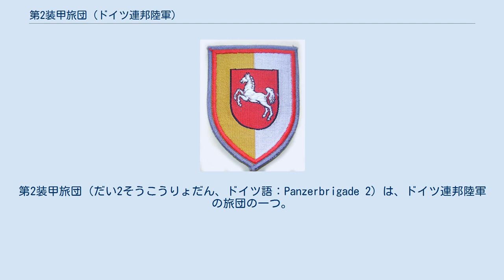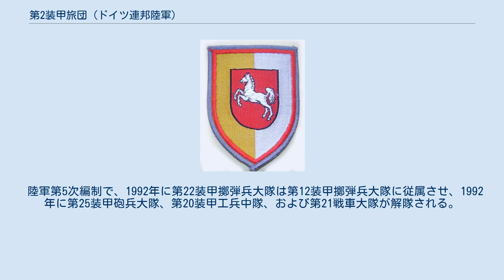第2装甲旅団 (ドイツ連邦陸軍)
第2装甲旅団（だい2そうこうりょだん、ドイツ語：Panzerbrigade 2）は、ドイツ連邦陸軍の旅団の一つ。
旅団司令部をブラウンシュヴァイクに置き、隷下部隊は主にニーダーザクセン州南東部に駐屯していた。
 1956年、旅団の前身部隊であるA1戦闘群はハノーファー＝ボートフェルトのシャルンホルスト兵舎にて編成され、第1擲弾兵師団隷下となる。
当初は、第1擲弾兵大隊と第21擲弾兵大隊が、1958年に第11擲弾兵大隊と第61擲弾兵大隊および第1戦車大隊で編成されていた。
1957年4月1日に最初の徴集兵が招集された。
陸軍第2次編制にて1959年に第2装甲擲弾兵旅団に改編・改称される。
旅団司令部はブラウンシュヴァイクのヒンデンブルク / ハインリヒ獅子公兵営に移転する。
旅団隷下部隊は以下とおりであった。
 1960年にデデルストルフにて第24戦車大隊は再稼働し旅団隷下となる。
1962年に装甲偵察中隊は解隊され司令部中隊の偵察小隊に編入される。
1966年、第20防空中隊は旅団から除外される。
第25砲兵大隊は装甲砲兵大隊に改編され、第20駆逐戦車中隊は解隊される。
 陸軍第3次編制で旅団は大きく改編される。
1972年にヴォルフェンビュッテルの第22装甲擲弾兵大隊は解隊され、その一部はハノーファーに駐屯する第1砲兵連隊第13観測大隊に編入される。
1972年に補給大隊は解隊される。
1973年、解体された第21装甲擲弾兵大隊はハノーファーの第1陸軍士官学校教導大隊として残存し、その後第2装甲擲弾兵旅団の隷下に戻る。
陸軍第4次編制にて1976年から1977年まで旅団は旅団試行であるモデル2を試験する。
旅団隷下部隊では第33機甲旅団へ第21装甲擲弾兵大隊が配転し、第22装甲擲弾兵大隊および第23戦車大隊が再編成される。
1981年の旅団は以下のとおりであった。
 陸軍第5次編制で、1992年に第22装甲擲弾兵大隊は第12装甲擲弾兵大隊に従属させ、1992年に第25装甲砲兵大隊、第20装甲工兵中隊、および第21戦車大隊が解隊される。
1993年3月に旅団は解隊される。